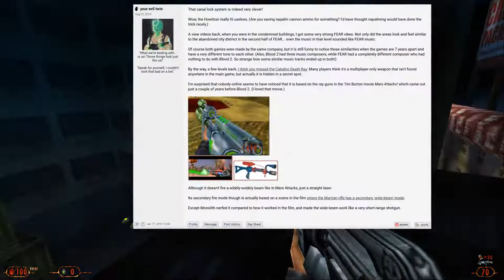LP Blood II: The Chosen - C3L1 Frank Cotton Memorial Bridge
"Now entering New Town, home of Cabalco Industries' immense corporate Headquarters! Riots and civil uprisings are rarely a problem anymore! Overlooking the lovely burning river of White Rock, New Town is the near-perfect picture of a city only gently-oppressed by a giant, amoral megacorp! Sure, we admit that there are still the occasional ritual sacrifices, or kidnapping-by-dark, and yes, sometimes people disappear never to be seen or heard from again, but the streets are mostly safe and clean, and our economy is on the rise with only a few minor hiccups. We're New Town! Cabalco is our friend!"

We're entering the endgame here, so things are going to be getting more serious, at least as far as enemy count and placement goes. Fanatics are going to start giving way for the occasional Prophet, and there's just going to be more and more Shikari and Drudge Lords. This is also the point where the developers forgot to give unique names to the levels so a good half of them are labeled "Cabalco Industries".